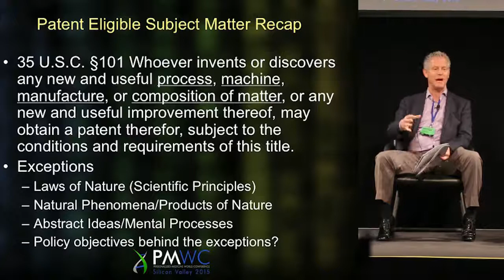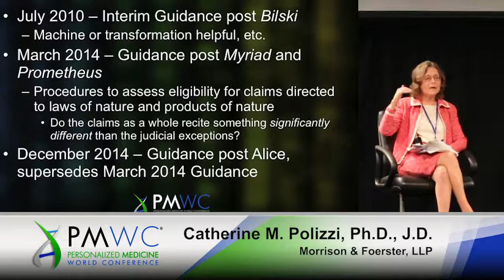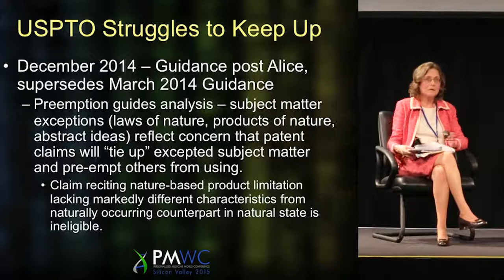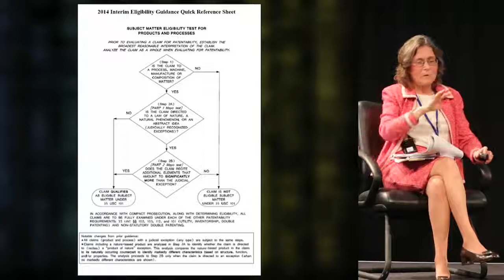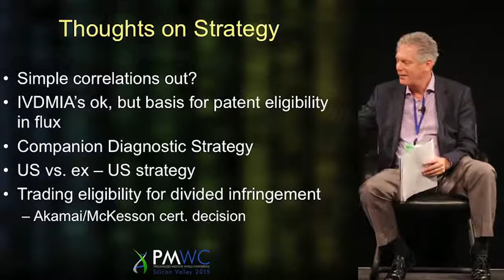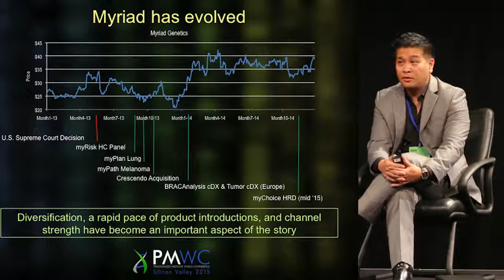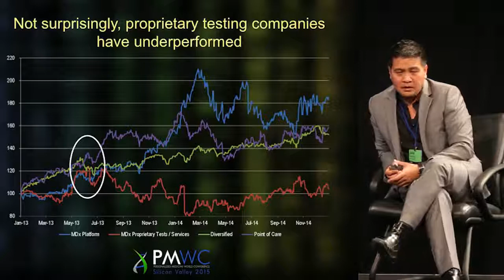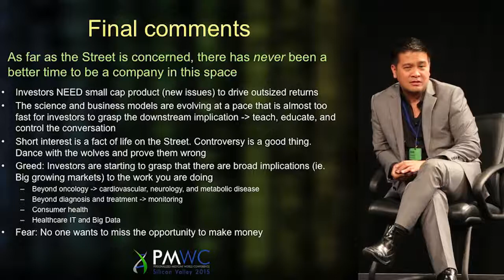Personalized Medicine Patent Law Update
Personalized Medicine Patent Law Update by:
Catherine Polizzi, Ph.D., Partner, Morrison & Foerster LLP
Michael Shuster, Ph.D., Partner, Fenwick & West
Jose Haresco, Ph.D., Managing Dir. & Sr. Equity Analyst, Medical Devices & MDX, JMP Securities, LLC